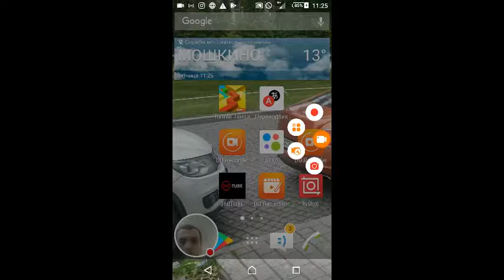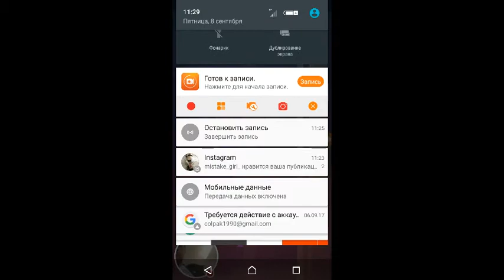Скачать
Смотрите трансляцию игры "Subway Surf".
линия танца
скачайте игру на плэй маркет про.